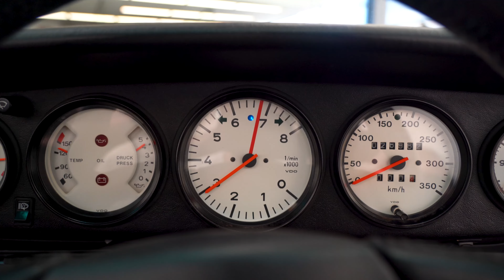1988 Porsche 930 Turbo Slant Nose - EDIT - C000